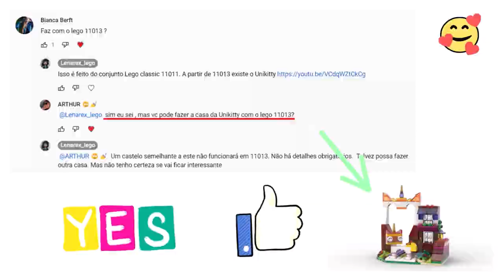UNIKITTY HOUSE Lego classic 11013 ideas How to build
How to build Lego classic Unikitty house? Following this instruction, you can make a Unikitty castle using only the parts of the Lego classic 11013.